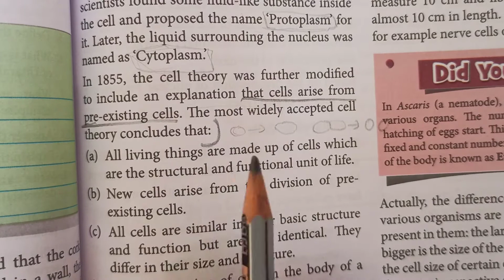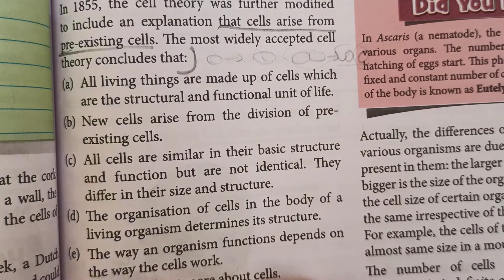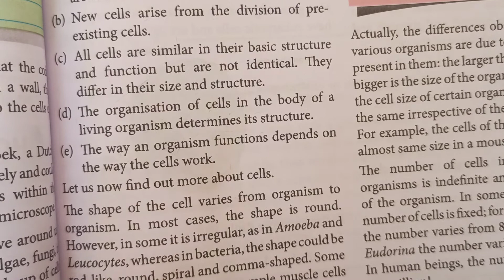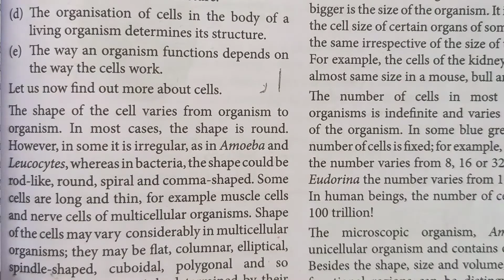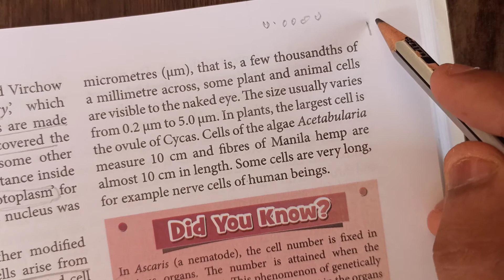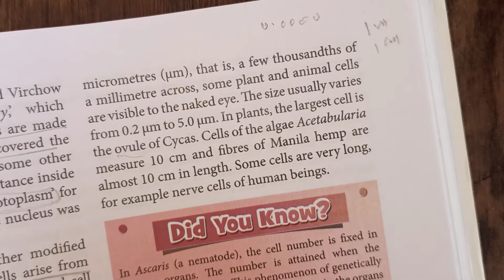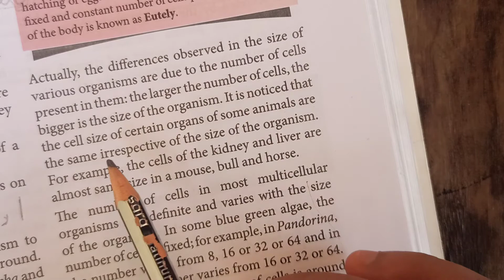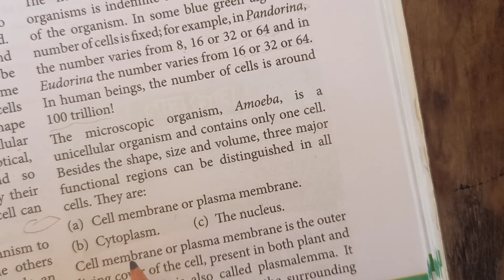Cell theory/ class 8th